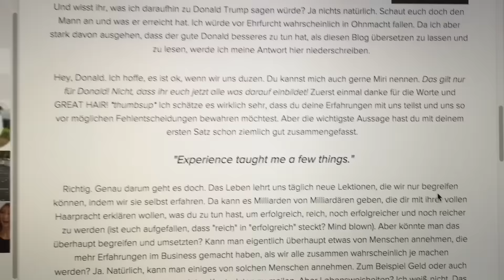Vorteile und Nachteile von Katzen - Aus dem Leben einer Katzenlady | Mirellativegal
Die Vorteile überwiegen defintiv den Nachteilen von Katzen, aber trotzdem möchte ich heute über beides sprechen und euch aus meinem Leben als Katzenlady erzählen.

MEIN NEUER BLOG!!!

Meine ersten eigenen Shirts, Hoodies & Co.